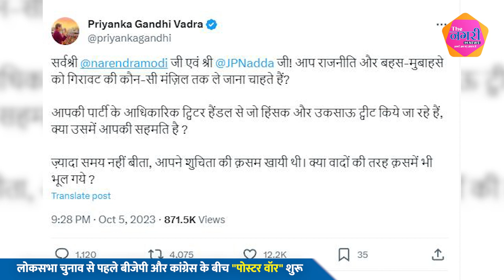BJP ने Rahul Gandhi को नए युग का रावण बता कौनसी जंग छेड़ दी है..!